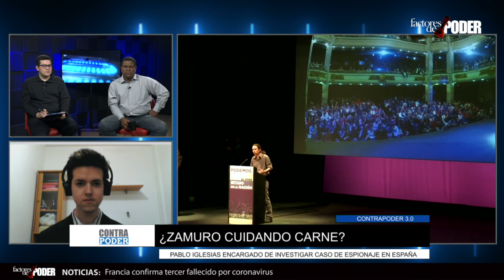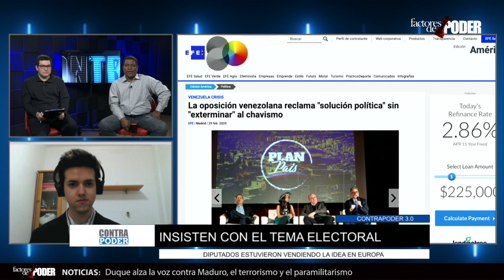Plan País PROPONE lo MISMO que el CHAVISMO | Contra Poder | 2 de 2